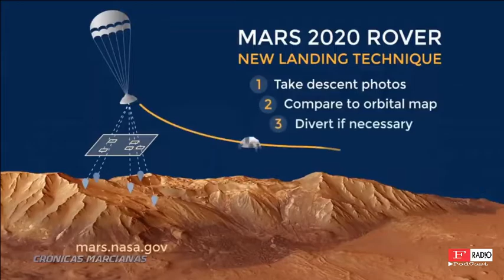EL ROVER PERSEVERANCE AMARTIZO CON EXITO